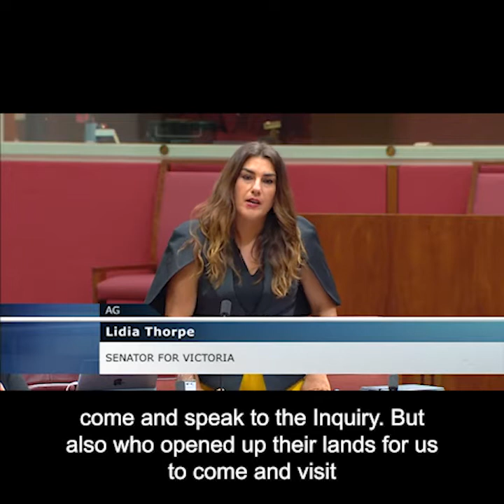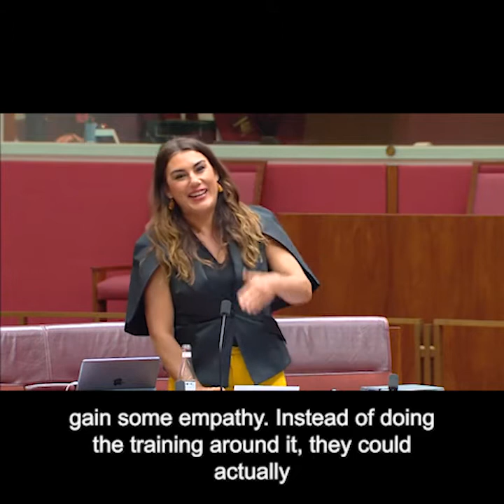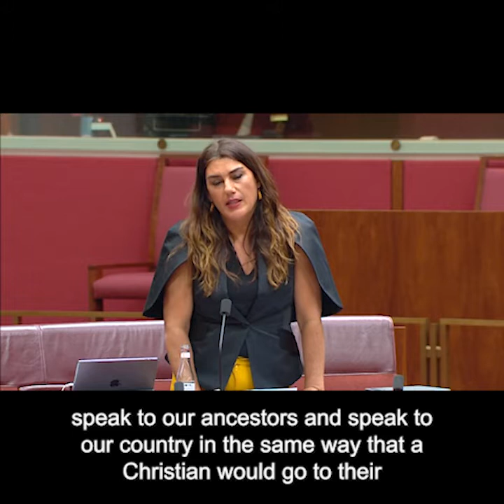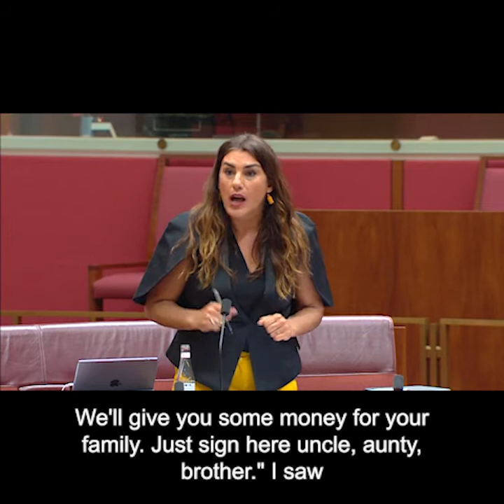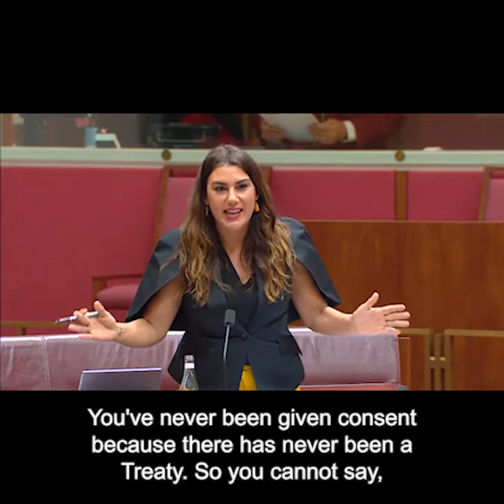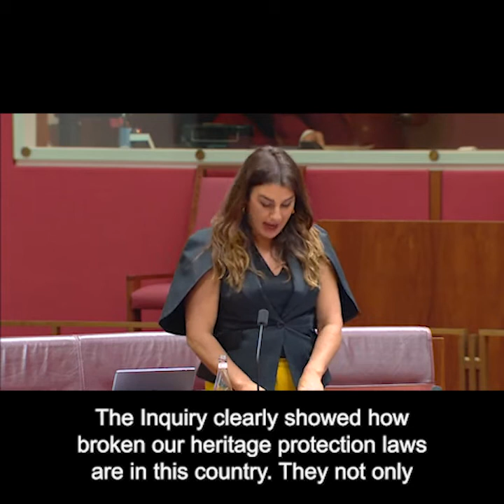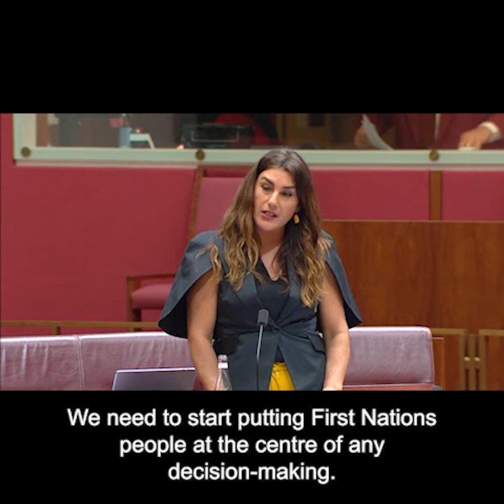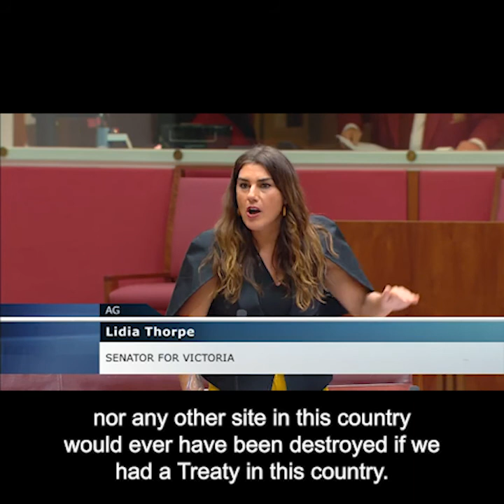Senator Lidia Thorpe on the Final Report from the Juukan Inquiry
This is what Senator Lidia Thorpe had to say about the final report from the Juukan Inquiry. The Morrison government cannot "co-design" a solution with Traditional Owners. The only way forwards is First Nations leadership. We need to be the ones deciding what happens on Country. Current laws do not allow that.